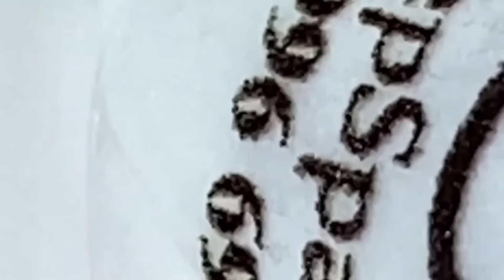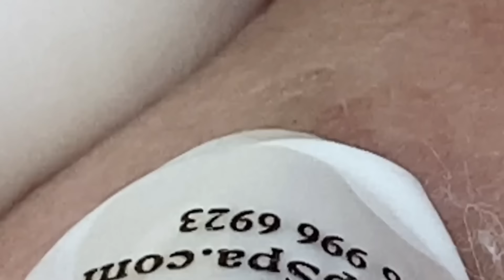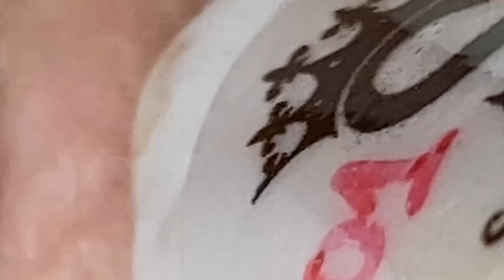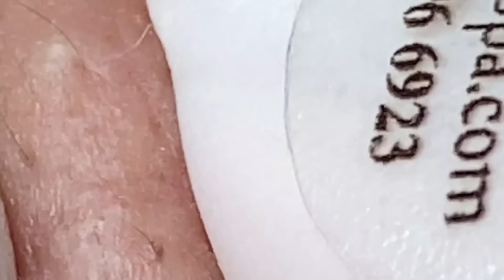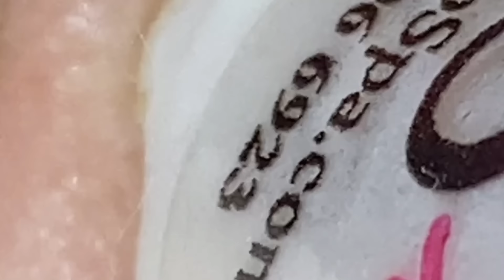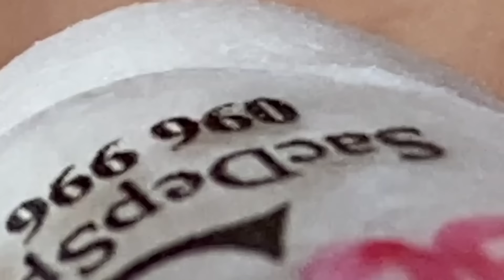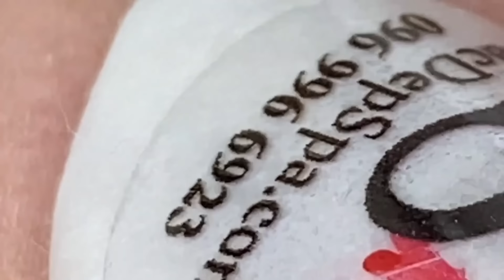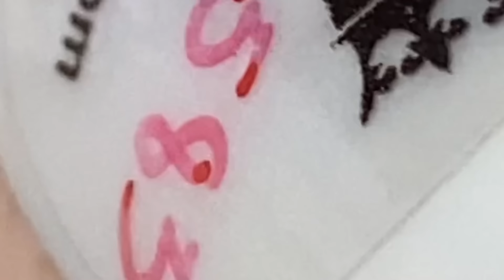وقت العمل على الابواب #1275